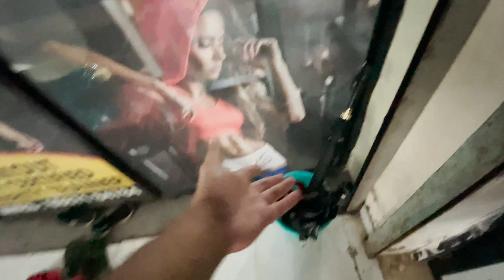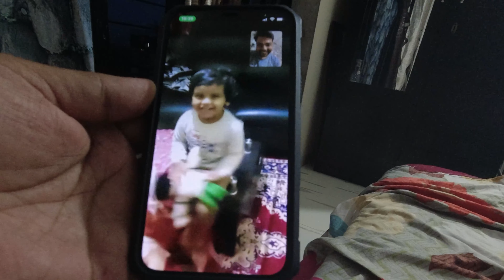Bus Khush Rahna Seekh Liya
HI
I AM PAWAN SOOT

Love Love ❤